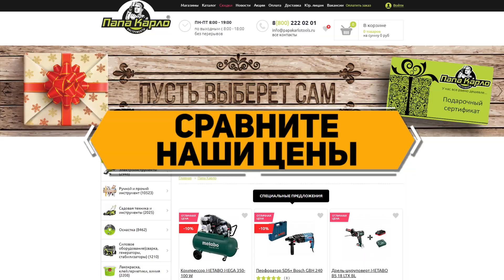12V Шуруповерты METABO l В ЧЕМ РАЗЛИЧИЕ? И для чего они нужны?